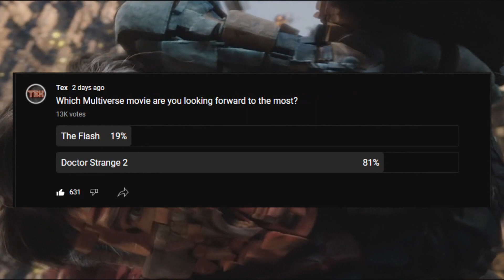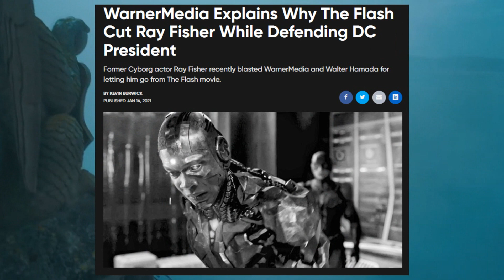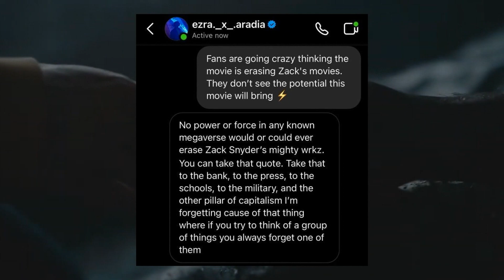Why Fans Are Hyped For Doctor Strange But Not The Flash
There are two Multiverse comic book movies coming out this year, DC's The Flash and Marvel's Doctor Strange in The Multiverse of Madness, and fans are much more excited for one than the other.